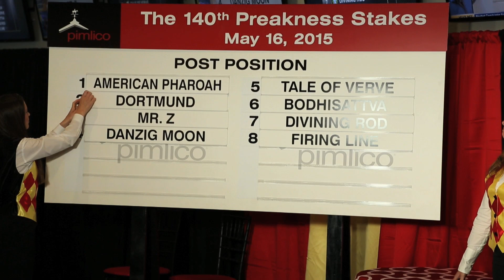Preakness News Update for May 14, 2015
Claire Novak updates the news of the day, including the first trips to the track at Pimlico for American Pharoah, Firing Line, and Dortmund.